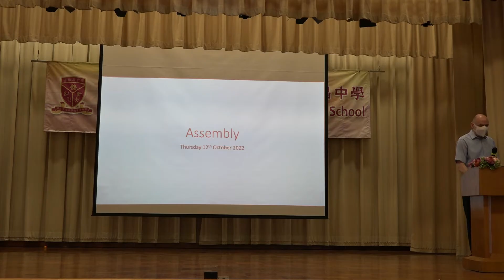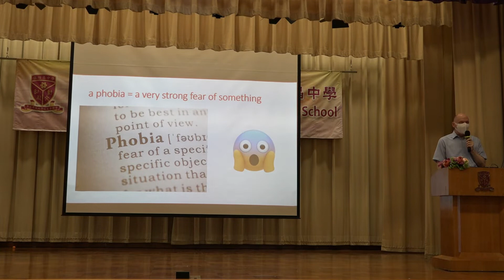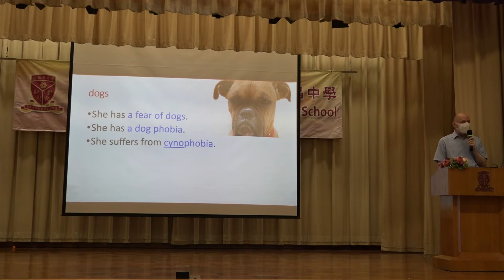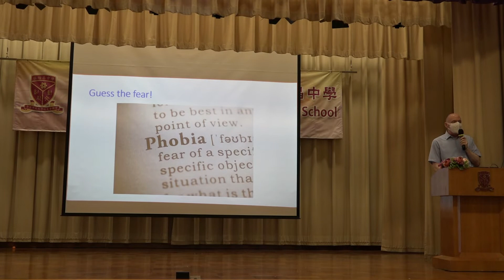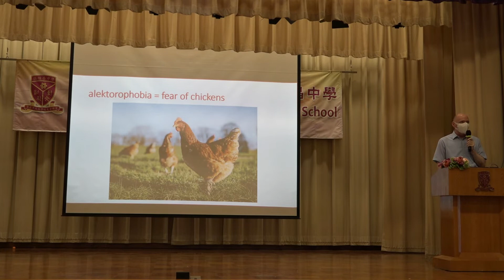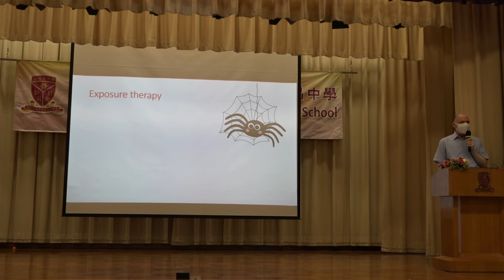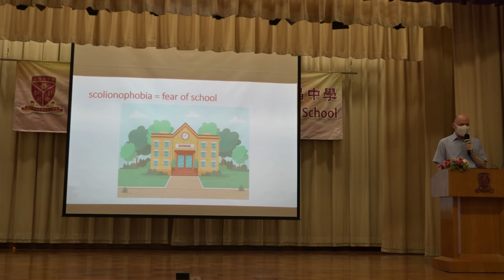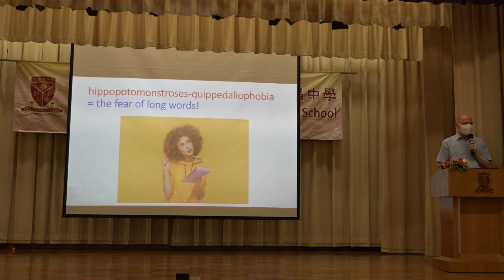English on air 20221013